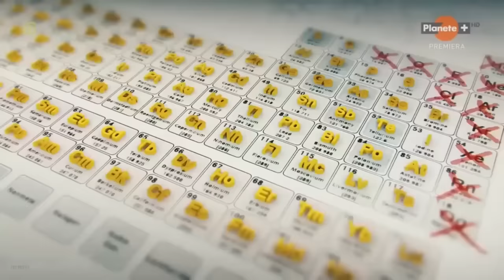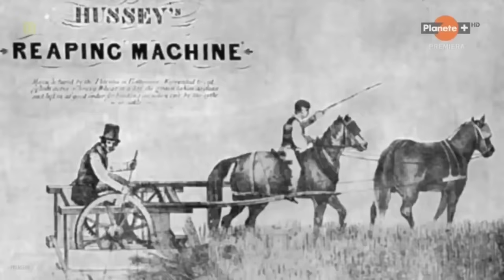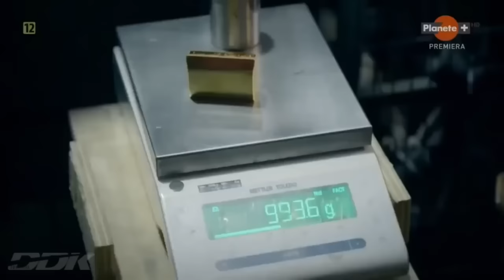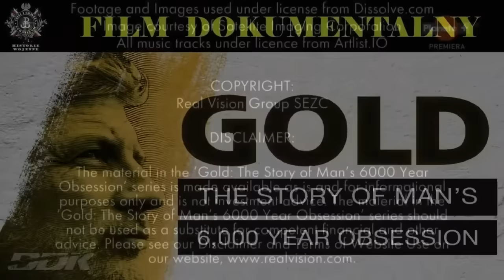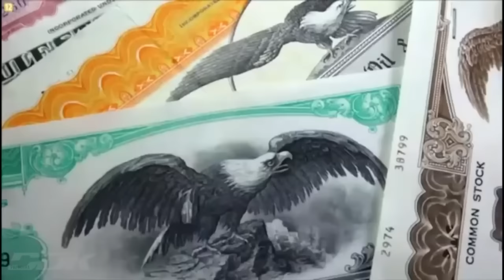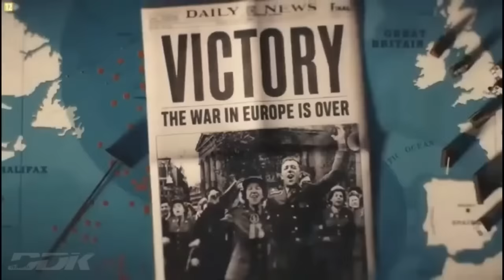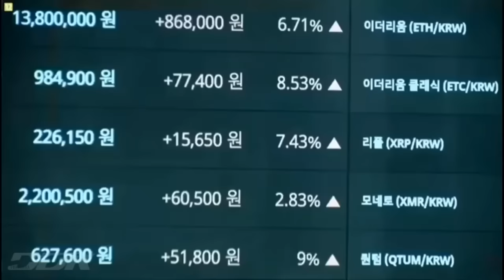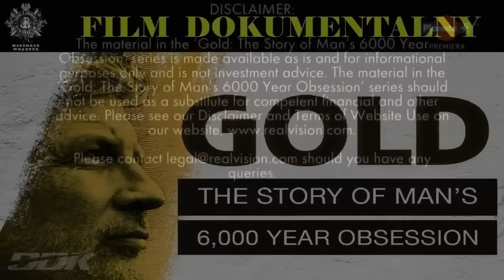Obsesja złota film dokumentalny lektor pl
film dokumentalny
lektor pl
dokument